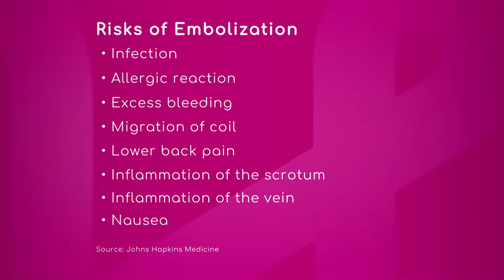Risks of Endovascular Embolization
Infection, allergic reaction, excess bleeding, migration of coil, lower back pain, inflammation of the scrotum or the vein, and nausea are risks of embolization.

Dr. James Benenati, Director of Non-Invasive Vascular Laboratory at Miami Cardiac and Vascular Institute, says probably the worst thing on the list of risks is that one of these coils could migrate and leave the vein, and go maybe up to the lungs, but that's exceedingly rare.